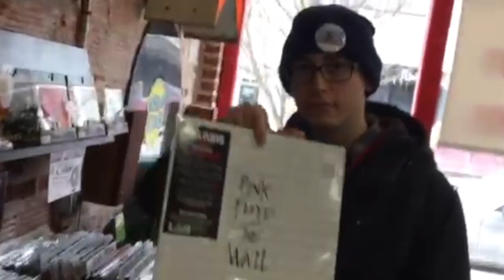Michael Digiacomo: The World's Most Interesting English Teacher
AROUSE chats about the English teacher turned station meme, Michael Digiacomo, about the methods behind what is, to some, an art form.